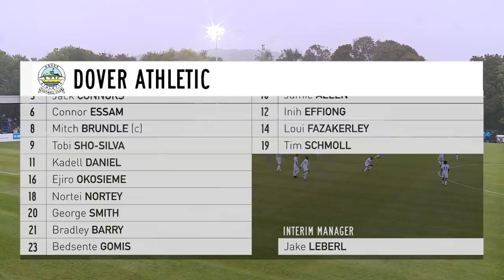Dover Athletic 1-4 Salford City - National League 06/10/18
Adam Rooney scored a hat-trick with Carl Piergianni also finding the net on the South East coast to extend our unbeaten run to 12 games!